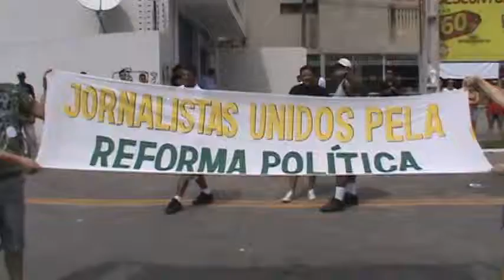MANIFESTAÇÃO PERTO DO CASTELÃO - FORT-CE 27.06.2013 P/01